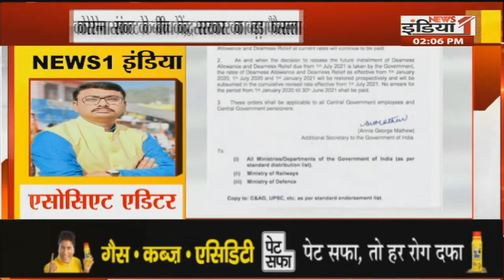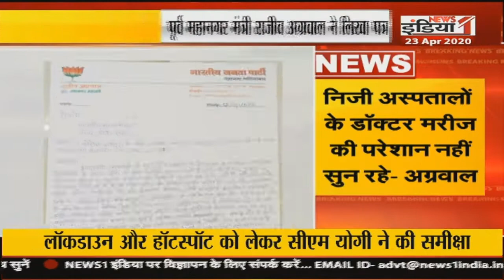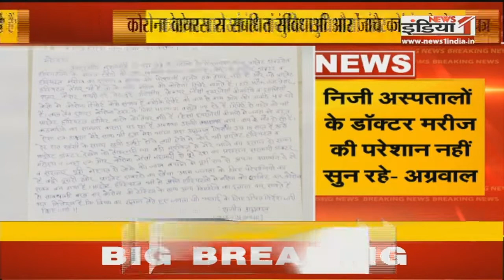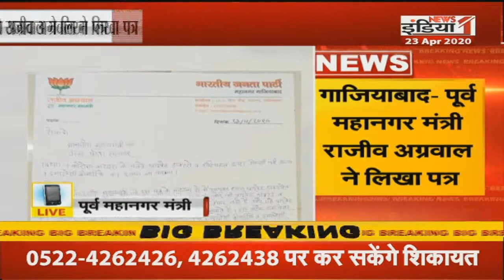कोरोना संकट के बीच केंद्र सरकार का बड़ा फैसला...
Airtel - 350,
Netvision - 219,
RCN - 403,
SITI - 344,